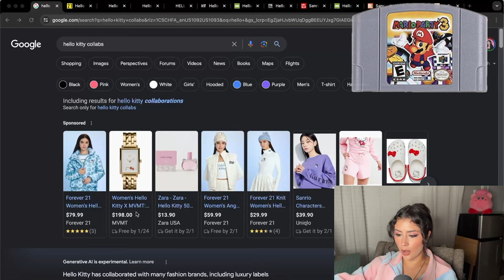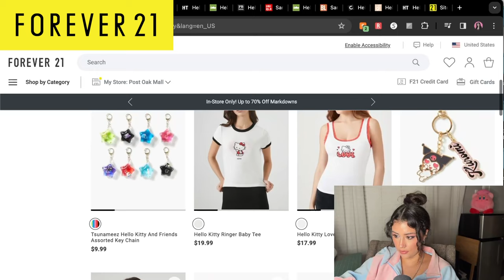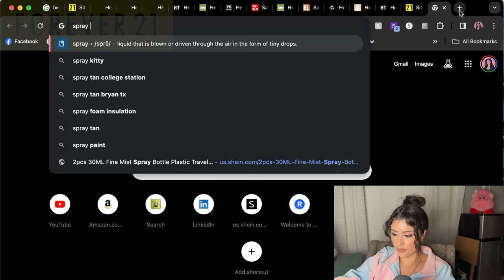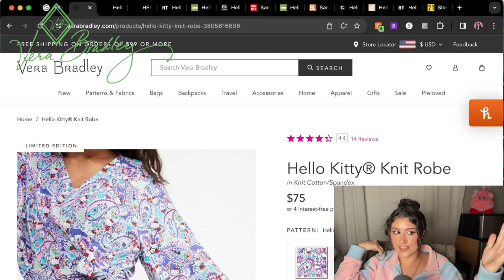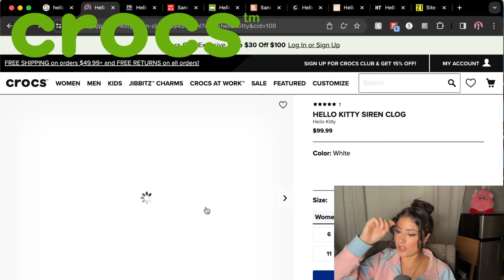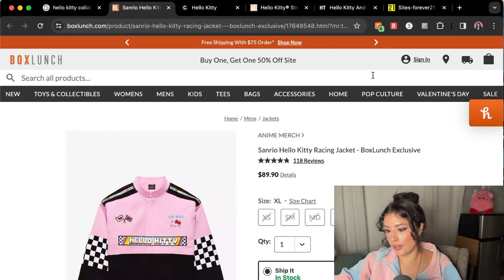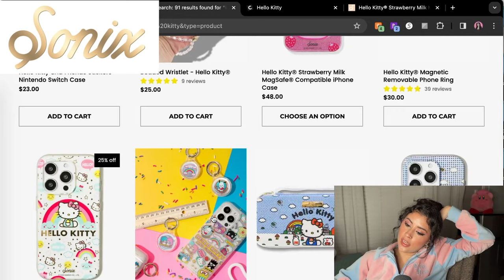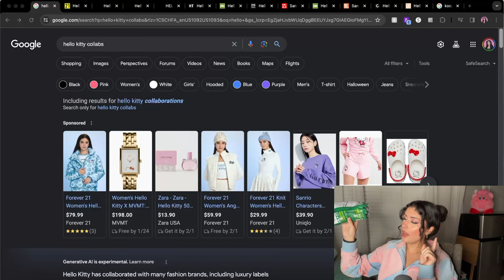Collabs are ruining Hello Kitty...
To the few who tuned in, I can't thank you enough for your support! ❤️

📖 Chapters:
00:00 origin story
02:44 forever 21
07:13 vera bradley
09:28 MVMT
10:07 hot topic
10:42 crocs
13:11 pottery barn
15:19 box lunch
16:41 sonix
18:10 casetify
19:24 final thoughts